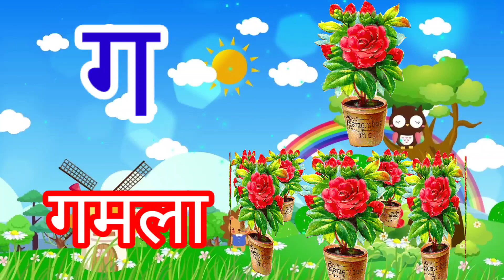अ से अनार आ से आम, हिंदी वर्णमाला,अआइईउऊ, क से कबूतर,a se anar aa se aam,हिंदी स्वरब्यंजन